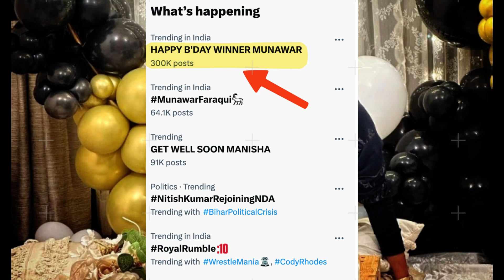Munawar Ko 3 Lakh Logo Ne Birthday Wish Kiya, First Time In World ??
🌟 Bigg Boss 17: Latest Updates, Promo, Live Streaming, and Contestant Buzz! 🌟

📺 Welcome to the Bigg Boss 17 Extravaganza: Dive into the high-voltage drama, intense confrontations, and entertaining moments in the Bigg Boss Season 17 house! Stay updated with all the happenings in this reality show that's taking the nation by storm!

🔥 Latest Promo and Live Updates: Get the inside scoop on the latest promos, live updates, and happenings straight from the Bigg Boss 17 house. From spicy confrontations to heartwarming moments, catch it all in real-time!

🏠 Inside Bigg Boss 17 House: Explore the intricacies of the Bigg Boss 17 house where contestants battle it out for survival, friendships form, alliances break, and emotions run high. Witness the drama unfold in every episode!

🤔 Contestant Buzz and Live Streaming: Engage with the buzz around your favorite contestants and catch the live streaming of Bigg Boss 17 to witness every twist, turn, and revelation as they happen!

🏆 Race to the Grand Finale: Follow the contestants' journey as they inch closer to the much-anticipated Grand Finale. Who will emerge victorious and claim the title of Bigg Boss 17 winner?

🔍 Featured Contestants: Salman Khan, Munawar Faruqui, Ankita Lokhande, Isha Malviya, The UK07 Rider, Anurag Dobhal, Vicky Jain, Aishwarya Sharma, Neil Bhatt, Mannara Chopra, Sana Raees Khan, Abhishek Kumar, and more captivating personalities under the Bigg Boss roof!